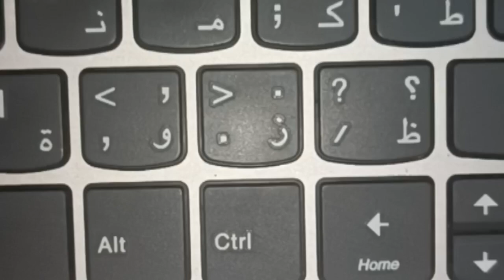How to double click '.' in a laptop